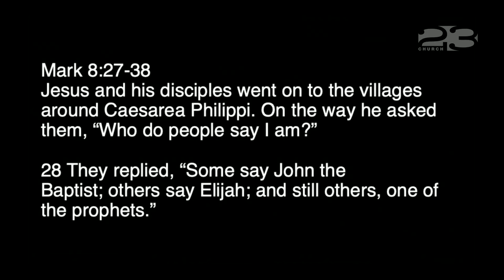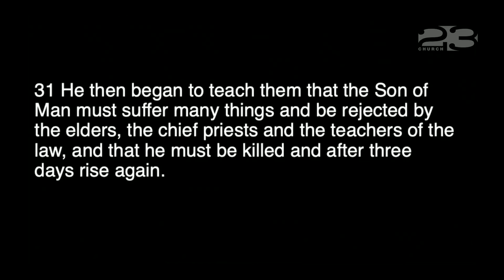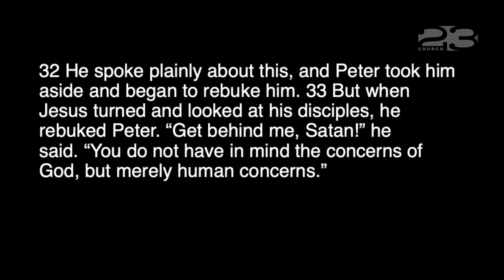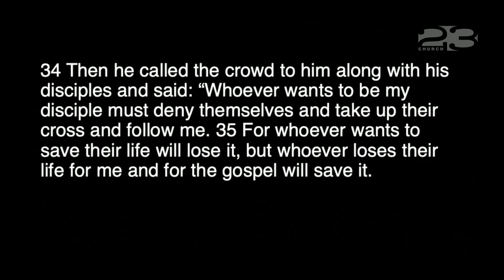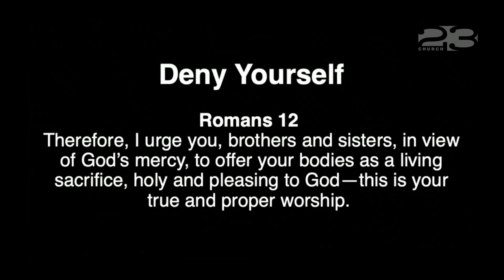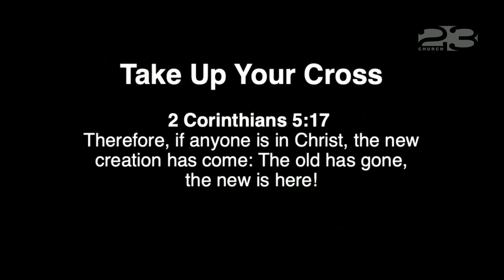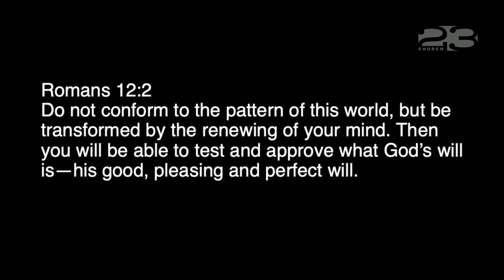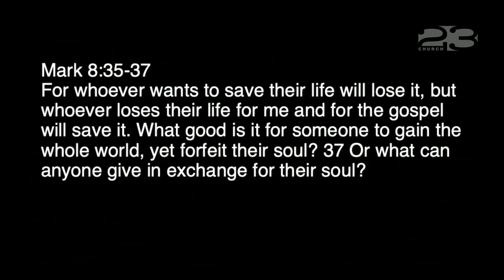RHYTHMS - Rhythms Of Life (FTC)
As we enter 2020 we are going to talk about the rhythms of life that help us grow closer to Jesus and each other. We believe that God has promised great things for each of us, but these do not happen accidentally. God has built into our lives rhythms in our lives; daily, weekly, monthly, and yearly that will help us become all God wants us to be.